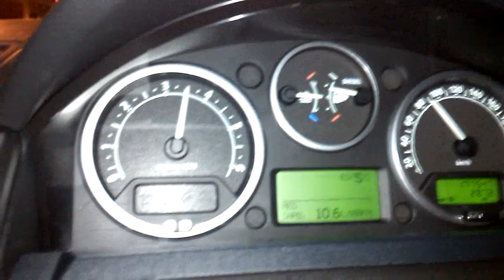RANGE ROVER SPORT 2.7 TdV6 FULL ACCELERATION 0-100